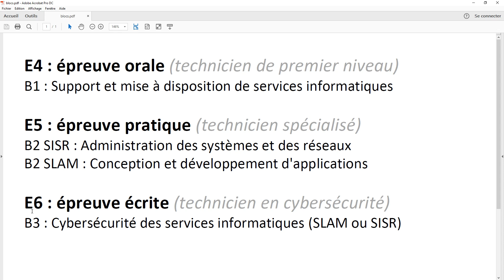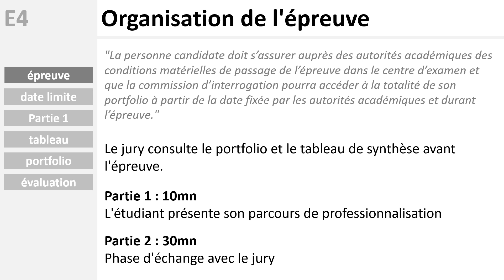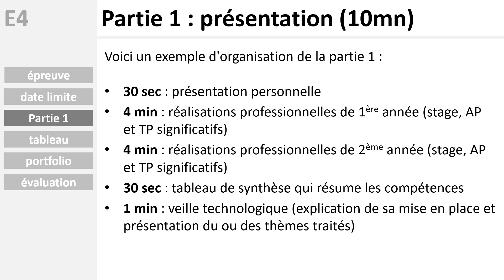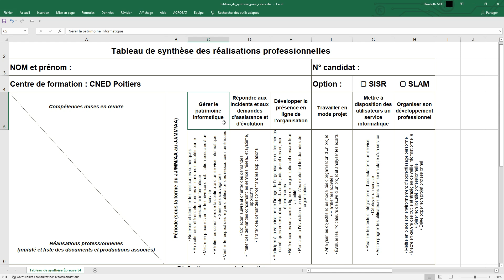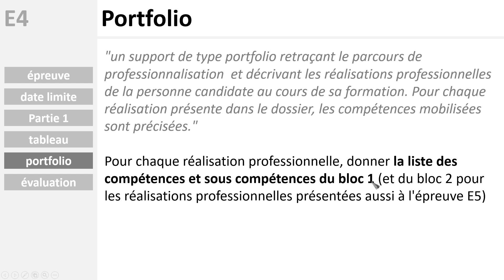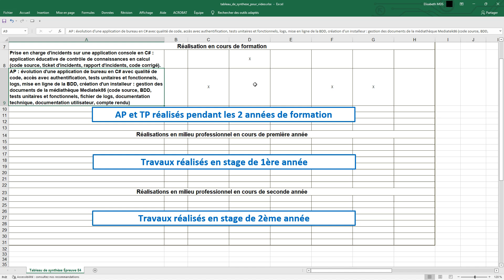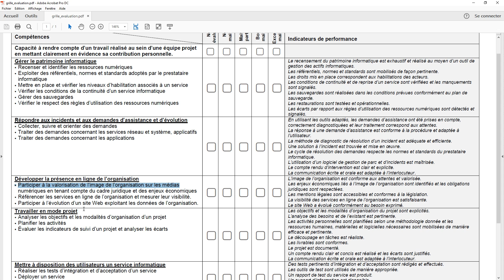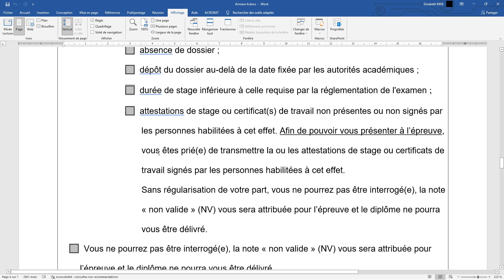BTS SIO : épreuve E4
Présentation de l'épreuve E4.
Aide à la préparation de l'épreuve et critères d'évaluation.
00:00 : Rappel des 3 épreuves informatiques
00:36 : Organisation de l'épreuve
02:45 : Dossier et date limite
05:09 : Conseils pour la préparation de la première phase de l'oral
07:36 : Tableau synthèse
12:49 : Portfolio (présence des réalisations professionnelles et compétences
13:46 : Critères d'évaluation